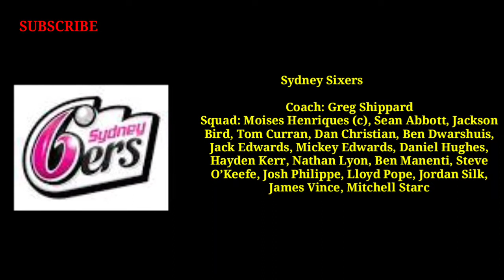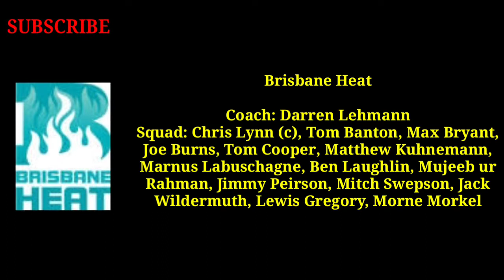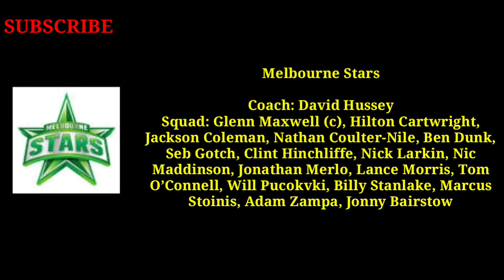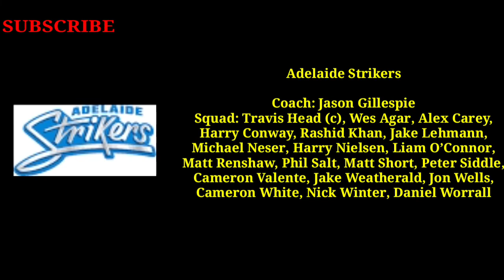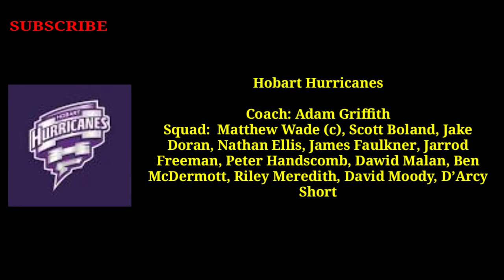Big Bash League 2020/21 - Big Bash League All Teams Final Squad | BBL 2020/21 All Teams Player List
- All Team Final Squad
 BBL 2020/21 All team Player List
Big Bash League 2019/20 - All Team Final Squad | All team Player List Big Bash 2019-20 BBL2020_21 BigBash2020/21 The 2020–21 Big Bash League season or BBL|10 will be the ninth season of the KFC Big Bash League, the professional men's Twenty20 domestic cricket competition in Australia. The tournament is scheduled to start on 3 December 2020 and conclude on 6 February 2021.
 BBL Big Bash 2020-21
 Big bash league Big bash 2020-21 all team squad Bbl 2020/21
 all team squad Big bash all team player list bbl 2020/21 All team squad BBl 2020/21
Adelaide Strikers Squad 2020-21
Brisbane Heat Squad 2020/21
 Hobart Hurricanes Squad 2020/21
Melbourne Star Squad 2020/21
 Melbourne Renegades Squad 2020/21
 Perth Scorchers Squad 2020/21
Sydney sixer squad 2020-21
Sydney thunder squad 2020/21
 KFC BBL BBL 10 BBL session 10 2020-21 cricket bulletin bbl bbl session 10 squad announced bbl 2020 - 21

Hobart Hurricanes

Coach: Adam Griffith
Squad:  Matthew Wade (c), Scott Boland, Jake Doran, Nathan Ellis, James Faulkner, Jarrod Freeman, Peter Handscomb, Dawid Malan, Ben McDermott, Riley Meredith, David Moody, D’Arcy Short
Adelaide Strikers

Coach: Jason Gillespie
Squad: Travis Head (c), Wes Agar, Alex Carey, Harry Conway, Rashid Khan, Jake Lehmann, Michael Neser, Harry Nielsen, Liam O’Connor, Matt Renshaw, Phil Salt, Matt Short, Peter Siddle, Cameron Valente, Jake Weatherald, Jon Wells, Cameron White, Nick Winter, Daniel Worrall
Melbourne Renegades

Coach: Michael Klinger
Squad: Aaron Finch (c), Cameron Boyce, Zak Evans, Jake Fraser-McGurk, Sam Harper, Marcus Harris, Mackenzie Harvey, Jon Holland, Shaun Marsh, Mohammad Nabi, James Pattinson, Kane Richardson, Will Sutherland, Mitch Perry, Beau Webster, Imran Tahir, Noor Ahmad, Josh Lalor, Jack Prestwidge

Melbourne Stars

Coach: David Hussey
Squad: Glenn Maxwell (c), Hilton Cartwright, Jackson Coleman, Nathan Coulter-Nile, Ben Dunk, Seb Gotch, Clint Hinchliffe, Nick Larkin, Nic Maddinson, Jonathan Merlo, Lance Morris, Tom O’Connell, Will Pucokvki, Billy Stanlake, Marcus Stoinis, Adam Zampa, Jonny Bairstow

Perth Scorchers

Coach: Adam Voges
Squad: Mitchell Marsh (c), Ashton Agar, Fawad Ahmed, Cameron Bancroft, Jason Behrendorff, Cameron Green, Aaron Hardie, Josh Inglis, Matthew Kelly, Liam Livingstone, Joel Paris, Kurtis Patterson, Jhye Richardson, Ashton Turner, Andrew Tye, Sam Whiteman, Jason Roy

Sydney Sixers

Coach: Greg Shippard
Squad: Moises Henriques (c), Sean Abbott, Jackson Bird, Tom Curran, Dan Christian, Ben Dwarshuis, Jack Edwards, Mickey Edwards, Daniel Hughes, Hayden Kerr, Nathan Lyon, Ben Manenti, Steve O’Keefe, Josh Philippe, Lloyd Pope, Jordan Silk, James Vince, Mitchell Starc